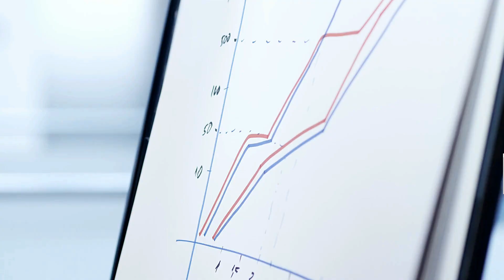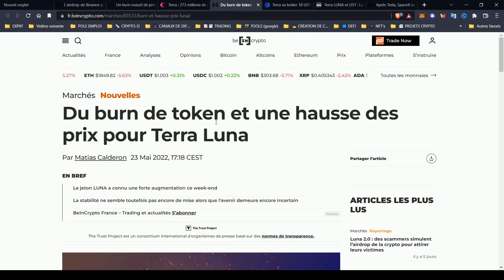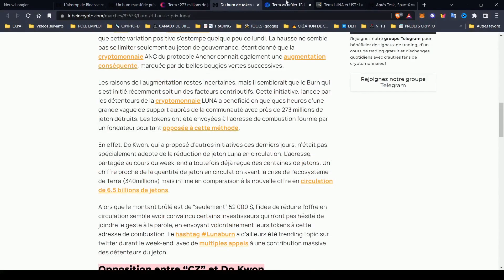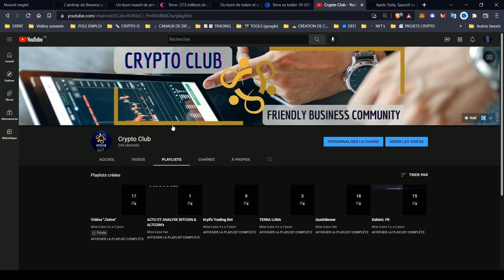LE FIASCO DE LUNA v2 :BURN, FORK, AIRDROP & la chute ?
Commence enfin à gagner de l'argent avec les cryptos en plus de soutenir notre travail

Depuis le crash du projet TERRA LUNA et de son stablecoin l'UST. Les propositions de solutions et les discordances intestines s'accumulent. LUNA v2 et son mainnet PHOENIX-1 ont été lançé dimanche dernier, apportant avec lui son lot d'espoir pour tout les investisseurs qui ont été ruiné par ce crash historique. Des espoirs rapidement déçues, puisque seulement une infime partie des millions perdues ont été récupéré.

Dans cette vidéo, on fait un point de situation concernant les problématiques rencontrées et les solutions proposées pour les résoudre, suscitant de nombreuses dissensions et interrogations de toutes part, il semblerait que

Après le BURN, leFORK et le AIRDROP de BINANCE, LUNA V2 reste UN FIASCO. Sa chute sera-t-elle donc inévitable ?

LE FIASCO DE LUNA v2 : Après le burn, le fork et le airdrop de binance, la chute ?

00:00 intro
00:13 sommaire
00:50 la chute du luna depuis le airdrop
01:22 Burn massif ust
01:50 Mexc burn luna
02:10 poursuites judiciaires
02:50 recap
03:30 Outro